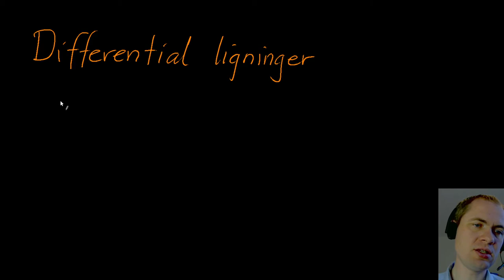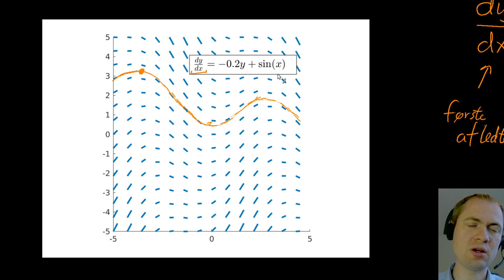Differentialligninger - hvad er det